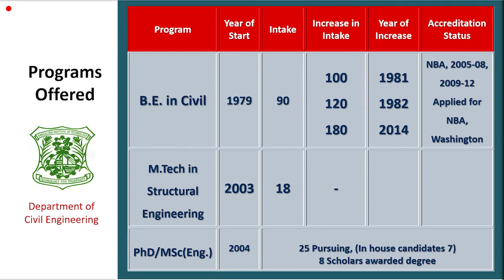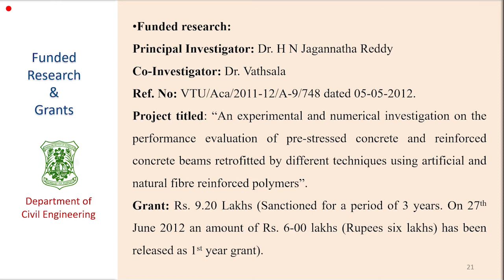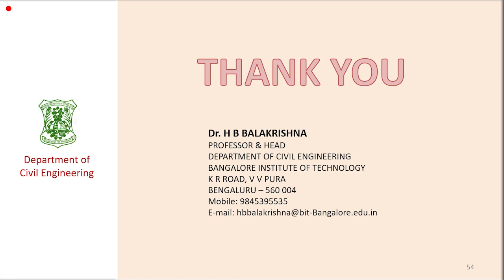A brief profile video of the Dept. of Civil Engineering.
The Civil Engineering department is one of the first departments established by the college during 1979 with an intake of 90. Currently the department has an intake of 180 students.
The department was established with an objective to train and develop Civil Engineering Professionals who will be sensitive and serve for the betterment of the society.
It is doing its best with the support of competent faculty and well equipped laboratories to develop quality civil engineers.

The department is also offering M.Tech Program in Structural Engineering with an intake of 18 students.
The department is recognized as Research Centre by Visvesvaraya Technological University and offers M. Sc. Engineering (by Research) and PhD Programs. We have association with acclaimed professional bodies.

Our students have excelled in extracurricular activities and have brought many prizes and awards in ICI and ACCE(I). students have been placed in consultancy firms, construction industries, infrastructure facilitators and Government sectors.